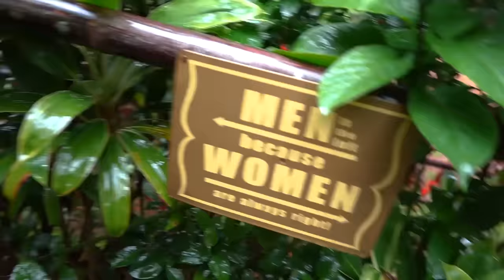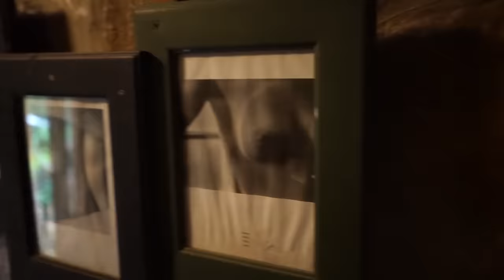INDY RAHMAWATI SIDAK RUMAH ROCKY GERUNG ADA FOTO SIAPA INI?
HAI GAES aku lagi jelajah rumah rocky gerung seru banget pokoknya harus nonton HIHIHI